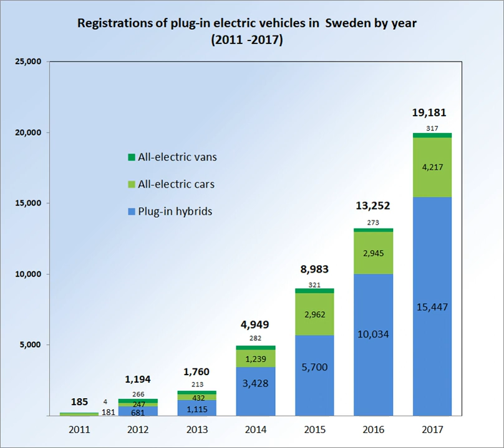Plug-in electric vehicles in Sweden | Wikipedia audio article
00:01:16 1 Government incentives
00:04:25 2 Registrations
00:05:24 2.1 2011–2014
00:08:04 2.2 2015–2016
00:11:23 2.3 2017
00:12:54 2.4 Registrations by model
00:13:03 3 See also

- Socrates

SUMMARY
The adoption of plug-in electric vehicles in Sweden is actively supported by the Government of the Kingdom of Sweden. As of  December 2017, a total of 50,304 plug-in electric vehicles have been registered in Sweden since 2011, consisting of 36,405 plug-in hybrids, 12,223 all-electric cars and 1,676 all-electric utility vans. The Swedish plug-in segment is dominated by plug-in hybrids, representing 72.4% of the Swedish light-duty plug-in electric vehicle registrations through December 2016.Sweden has ranked among the world's top ten best-selling plug-in markets for two years running, 2015 and 2016, listed in both years as the ninth largest country market. As of  December 2016, the Swedish stock of plug-in cars and vans is the sixth largest in Europe. The market share of plug-in electric vehicles climbed from 0.57% in 2013 to 1.53% of new car sales in the country in 2014. The segment market share reached 2.5% in 2015, rose to 3.5% in 2016, and achieved a record of 5.2% in 2017.